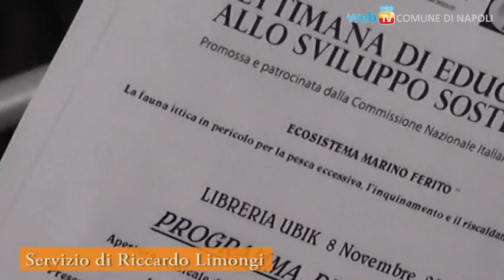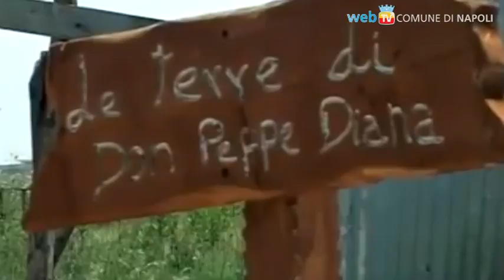Dall'Ecosistema marino alle Terre di Don Peppe Diana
Nell'ambito della campagna dell'ONU per l'Educazione allo Sviluppo Sostenibile, il convegno del Club UNESCO di Napoli, patrocinato dall'Assessorato ai Beni Comuni di Alberto Lucarelli, affronta il tema della salvaguardia della fauna ittica.

L'Assessore alla Sicurezza Giuseppe Narducci presenta il libro di Gianni Solino "La Buona Terra - Storie dalle terre di don Peppe Diana", con l'obiettivo di riflettere sulla voglia e la capacità di un popolo di riscattare le sue terre, che da "terre di camorra" diventano "terre di don Peppe Diana".